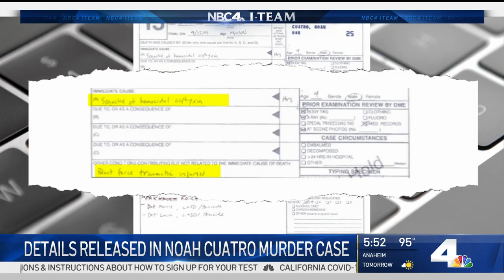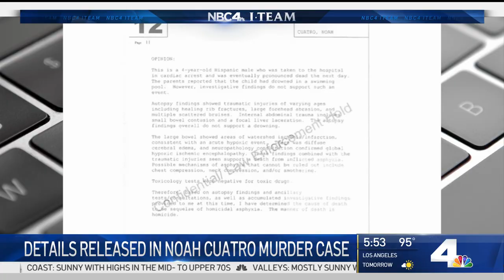Newly-Released Grand Jury Transcripts Provide More Details on Noah Cuatro Case | NBCLA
The parents are accused of killing the little boy after claiming he drowned. Lolita Lopez reported on NBC4 News on Monday, Aug. 17, 2020.

About NBCLA